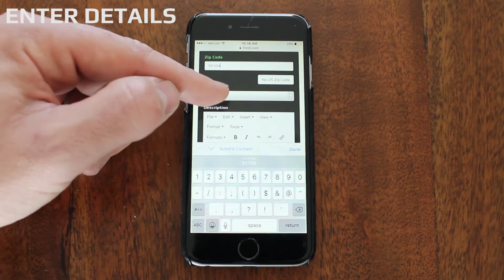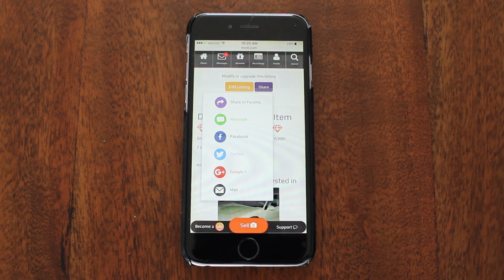IT'S SO EASY! Sell your Performance Cars + Parts in less than 2 minutes!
Creating a listing on throtl.com is EASY! Simply upload photos and a title, enter a description/price, and select your listing type! That's it! Standard listings are 100% free. There are no transaction fees or additional charges of any kind!

Expose your listings to hundreds of thousands of die-hard auto enthusiasts and create a listing today.